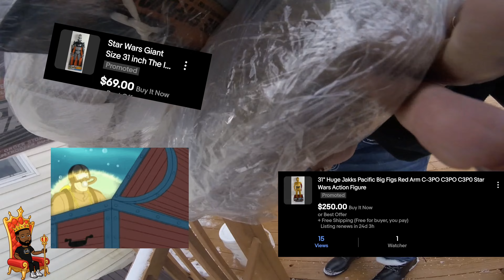"Crazy Star Wars haul yard sale" Turned $250 to $1200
At this time of the year I was searching Facebook marketplace for gold and boom I found it. I turned $250 into $1200.